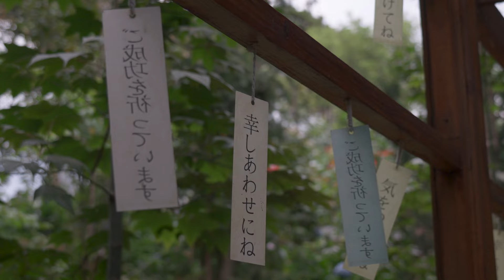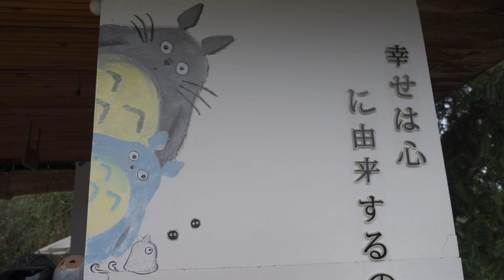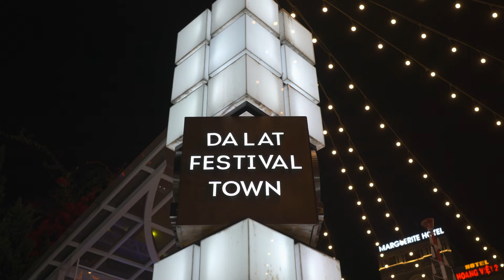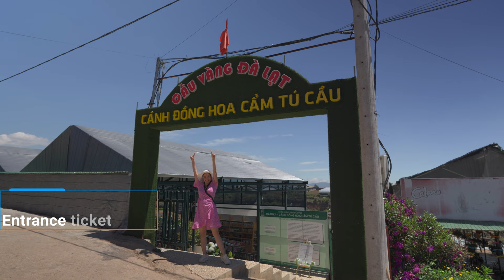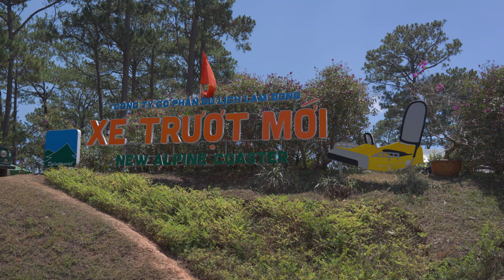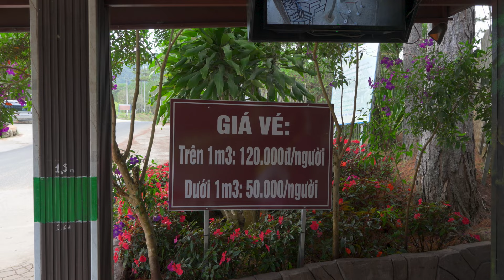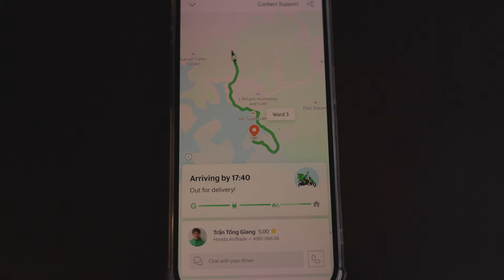Things to do & Eat in Da Lat - Vietnam 🇻🇳 | Travel Video | Night Market , Cloud Hunting & more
Welcome to our latest adventure on our Vietnam journey! In this episode, we're diving deep into the captivating city of Da Lat. Join us as we uncover the hidden treasures and breathtaking landscapes of this enchanting destination.

🌸 Prepare to be mesmerized by Da Lat's title as the "City of Eternal Spring," where every corner is adorned with colorful flowers and lush greenery. From stunning gardens to serene lakes, nature truly takes center stage here.

🏞️ Thrill-seekers, get ready to embark on exhilarating outdoor escapades! Trek through dense jungles, conquer canyons with heart-pounding canyoning, and pedal your way through picturesque landscapes on biking adventures.

🏰 Immerse yourself in the unique blend of French colonial architecture and Vietnamese charm that graces the streets of Da Lat. We'll take you on a tour of the city's historical gems and showcase the skilled artisans preserving traditional crafts.

🍽️ Foodies, rejoice! Da Lat's culinary scene is a feast for the senses. Indulge in farm-fresh produce and savor aromatic Vietnamese coffee as we explore the local gastronomic delights.

🌅 As the sun sets over Da Lat's breathtaking countryside, we'll capture the awe-inspiring moments that paint the sky with vibrant hues, leaving you enchanted by the beauty of nature's canvas.

00:00 Intro
00:55 Terracotta Hotel & Resort Dalat
01:55 Da Lat City Center
02:52 Crazy House
03:34 Da Lat Flower Garden
04:12 Kokoro Cafe
05:30 Da Lat Night Market
08:35 Garden Hydrangeas
09:36 Dantala
10:36 Clay Tunnel
11:43 Cloud Hunting
13:08 Outro

Donations help us cover costs so that we can bring you more content.